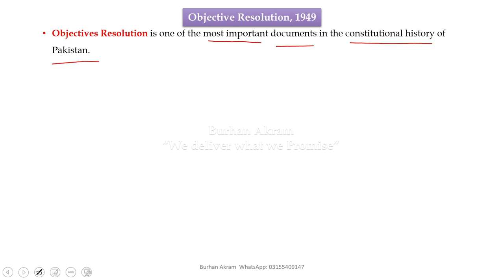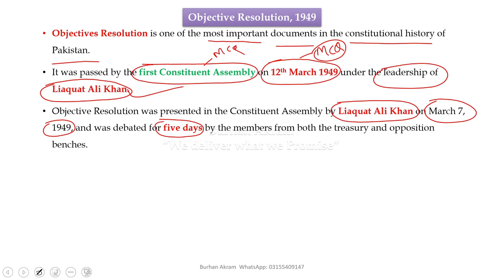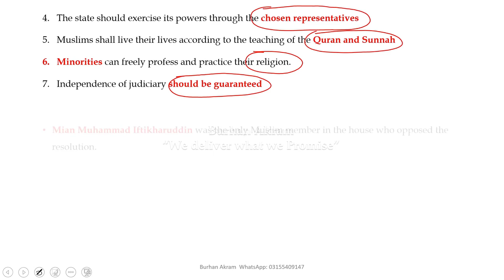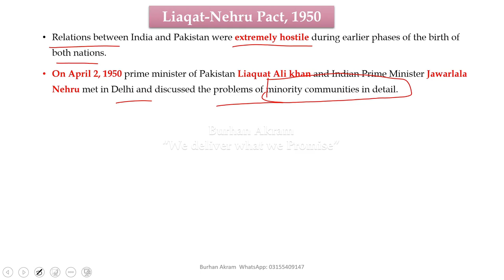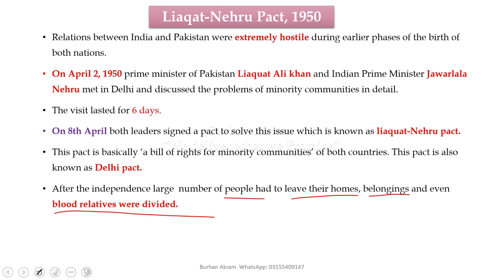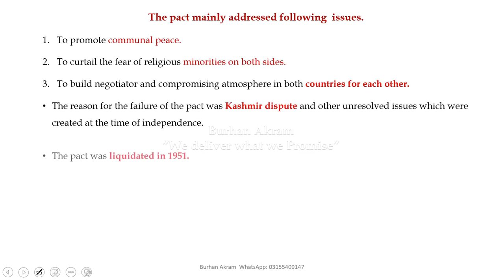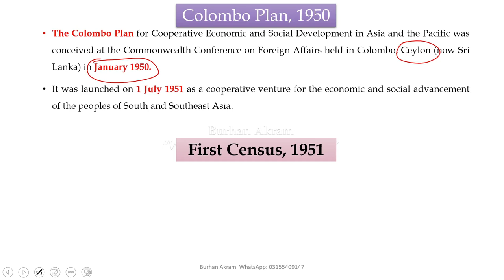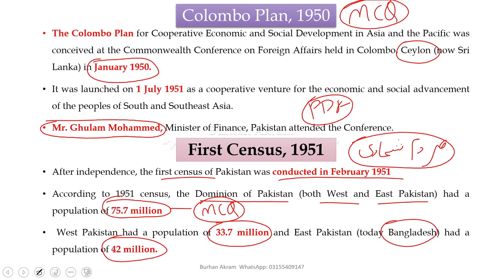Pakistan Studies | Lec.No.23| FPSC | SPSC | Municipal/Town Officer| PPSC | KPSC |BPSC| NTS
Objective Resolution, 1949
Liaqat-Nehru Pact, 1950
Colombo Plan, 1950
First Census, 1951